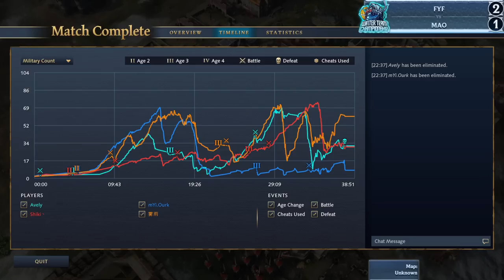❄️​ Winter Team Championship: MAO vs FYF | AOE4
👉​  The Winter Team Championship is EGC's first ever team event in Age of Empires IV!

Qualifier 2: Kimchi jjigae Enjoyers vs Pirozhki , AOE4 (Qualifier 2v2)

❄️​ Mainevent: 40.000usd in Prizepool!

❄️​ Event takes place November 19th - December 11th.

❄️​ Casters: KillerPigeon & Don Artie.